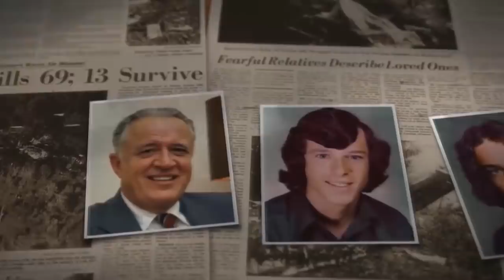Dark Secrets Of Late Night Talk Show Hosts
Late-night talk show hosts are known for their innate ability to make a star celebrity feel at ease while also bringing hilarity to an interview — it’s why they're paid the big bucks and have a special place in our pop culture.

Since The Tonight Show Starring Johnny Carson aired in 1962, late-night talk shows have become a permanent fixture to end our weeknights. But with all the wit and humor that goes on in a late-night show, there is bound to be some slip-ups that expose them to ridicule and even scandal.

Let's take a look at the dark secrets of late-night talk show hosts.

Jon Stewart's daddy issues | 0:00
Stephen Colbert's family tragedy | 1:11
Everybody hates Jay Leno | 2:12
Trevor Noah's old tweets | 3:04
Jimmy Kimmel's first marriage | 3:56
Conan O'Brien's priestly stalker | 5:00
Extorting David Letterman | 5:56
Johnny Carson's break-in | 7:19
Carson vs. Snyder | 8:24
Craig Kilborn's boredom | 9:30